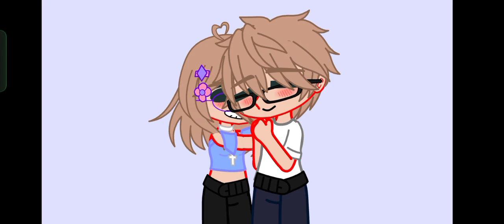• Me With Mum vs Dad •